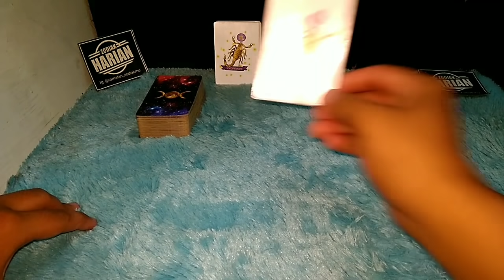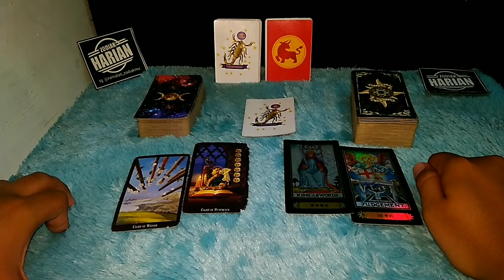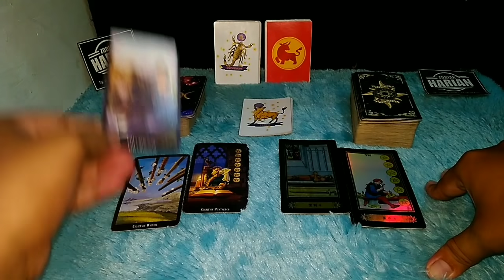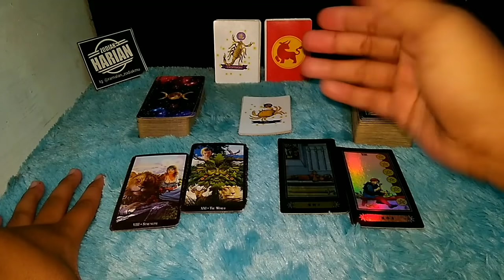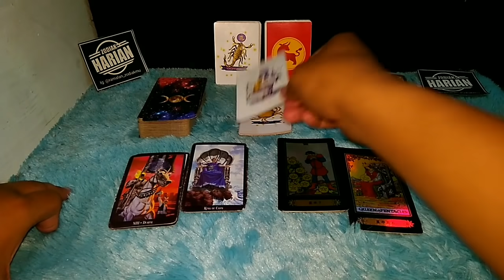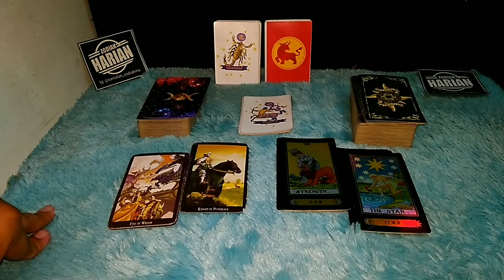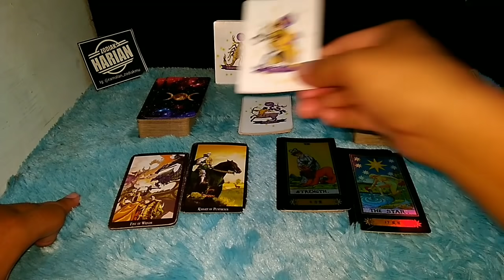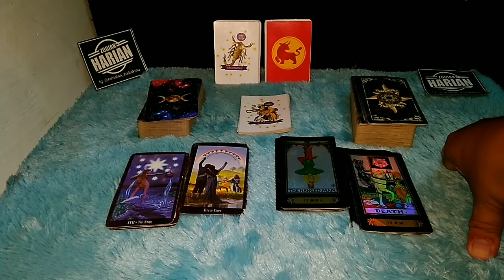6 ZODIAK INI BAKAL DAPAT KEJUTAN LUAR BIASA BULAN NOVEMBER 2021, APAKAH ITU ?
6 ZODIAK INI BAKAL DAPAT KEJUTAN LUAR BIASA BULAN NOVEMBER 2021, APAKAH ITU ?

6 zodiak ini bakal mendapatkan kejutan luar biasa bulan November 2021 Nah apakah kejutan yang akan kamu dapatkan simak videonya sampai akhir supaya tidak salah paham

Urutan 12 Zodiak Beserta Tanggal dan Bulan Lahir:

1. Capricorn (22 Desember - 19 Januari)
2. Aquarius (20 Januari - 18 Februari)
3. Pisces (19 Februari - 20 Maret)
4. Aries (21 Maret - 19 April)
5. Taurus (20 April - 20 Mei)
6. Gemini (21 Mei - 20 Juni)
7. Cancer (21 Juni - 22 Juli)
8. Leo (23 Juli - 22 Agustus)
9. Virgo (23 Agustus - 22 September)
10. Libra (23 September - 22 Oktober)
11. Scorpio (23 Oktober - 21 November)
12. Sagittarius (22 November - 21 Desember)

Dapatkan Layanan Zodiak Harian :

1. Konsultasi
2. Astrology Ramalan Zodiak
3. Ramalan Garis Tangan
4. Pendalaman Sifat Dan Karakter
5. Ramalan Shio Bulanan Dan Tahunan